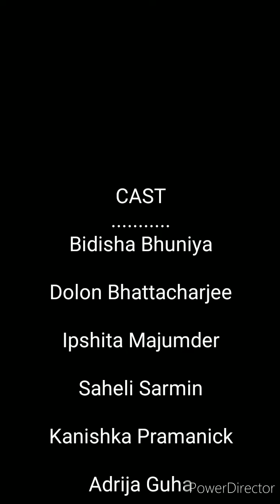|| CORONA || COVID 19 || Lockdown || HOTSPOT ||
CAST
Bidisha Bhuniya
Dolon Bhattacharjee
Ipshita Majumder
Saheli Sarmin
Kanishka Pramanick
Adrija Guha
Shrestha Das
Sneha Das

MUSIC WRITER COMPOSER
Nachiketa Chakraborty

SINGERS
Sneha Das
Shrestha Das

PRODUCED BY
ASHISMOON